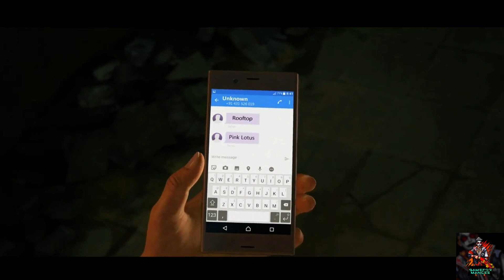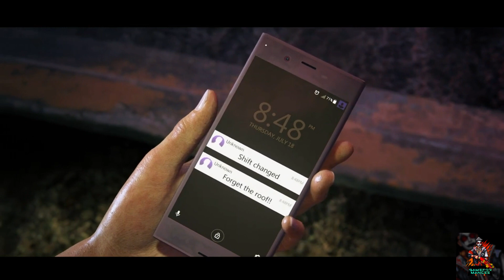Uncharted _The Lost Legacy - Full Movie ( All Cinematic Cutscenes )